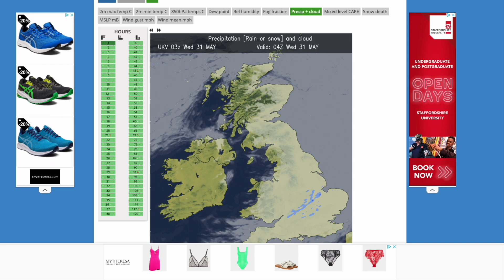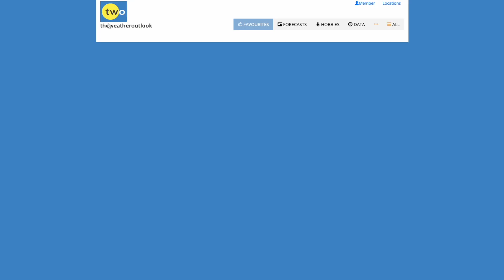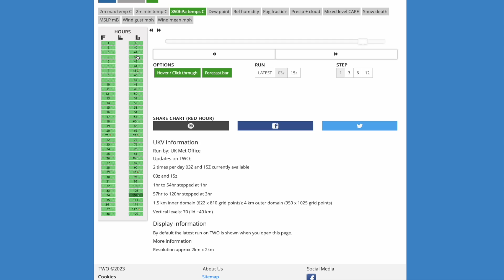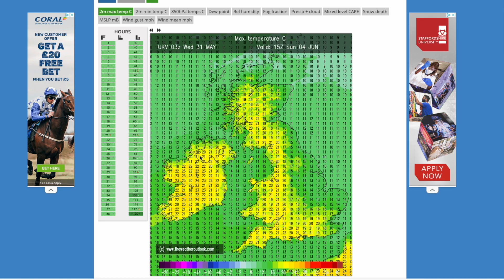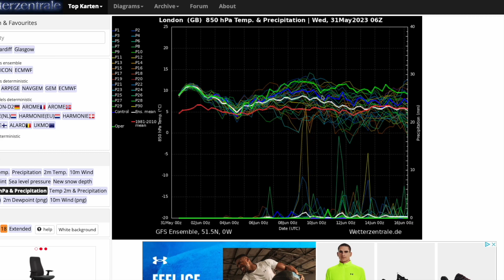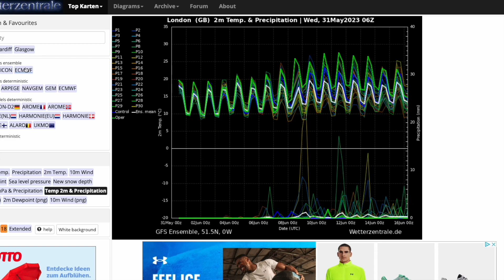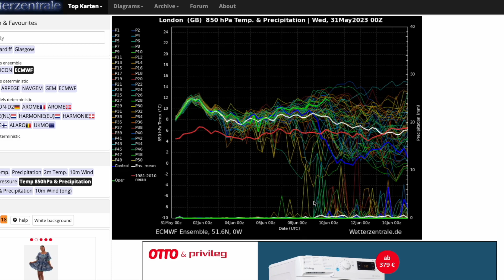Thunderstorm Risk in Early June? 31st May 2023